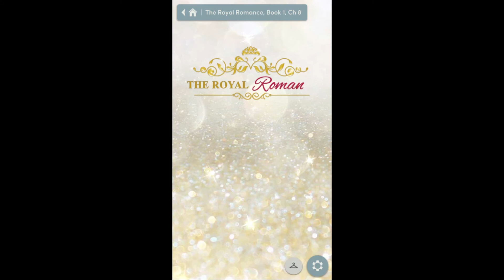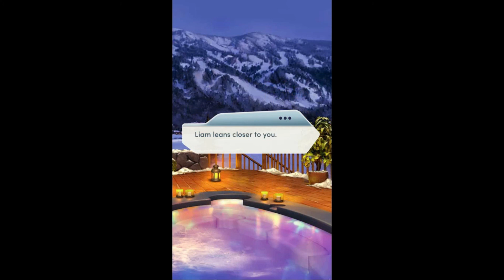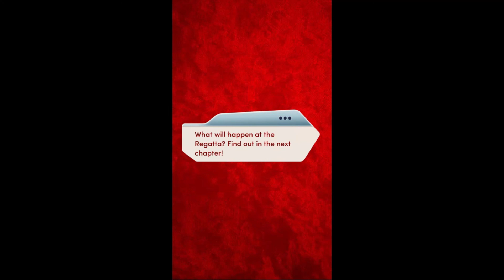Choices: The Royal Romance Ch. 8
(Diamonds used)

At the Winter Ball, things with Olivia get heated.